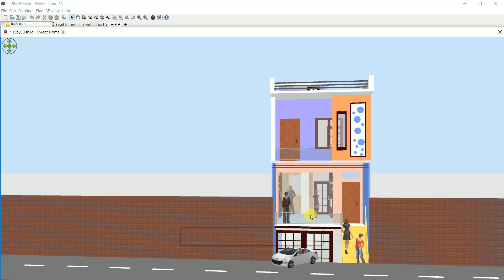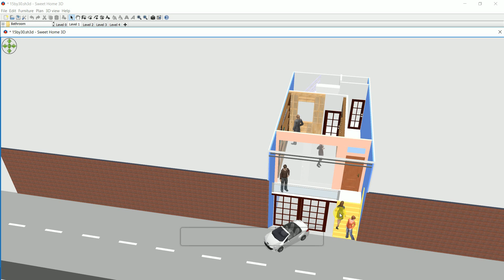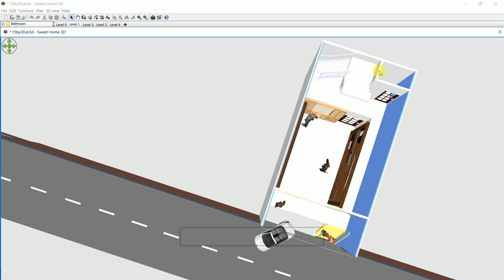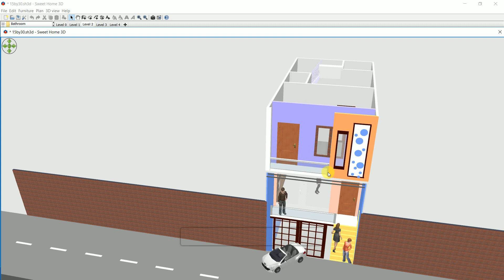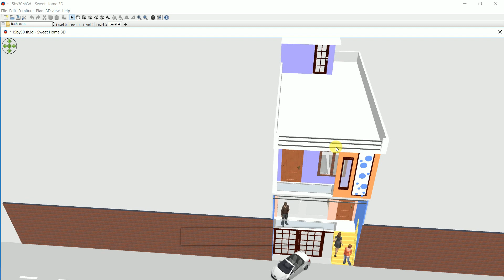15 by 30 house plan with car parking and shop #15 by 30 house design #15 by 30 ka naksha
15 by 30  house design
15 by 30 ka naksha
15 by 30  house map
15 by 30  feet house plan
15 by 30  house plan
15 by 30  ka makan
15 by 30  house plan with car parking
15 by 30  makan ka naksha
15 by 30  home design
15 by 30  house
15 by 30  house plan design
15 by 30  house naksha
15 by 30  ka ghar
15 by 30  ghar ka naksha
15 by 30  ghar ka naksha
15 by 30 ghar kaise banaye
15 by 30 house plan east facing
15 by 30 house plan south facing
15 by 30 house plan with car parking
15 by 30 house plan north facing
10 by 30 duplex house plan
10 by 30 house design 3d
New home design
12 by 40 new home design
Modern home idea design for 10 by 40
12 by 40 home design with shop
12 by 40 house plan with 3d elevation
12 by 40 house plan with shop
12*40 feet house
Small space new home design 2019
15 by 30 house plan with car parking and shop
15 by 30 shop plan
15 by 30 car parking plan